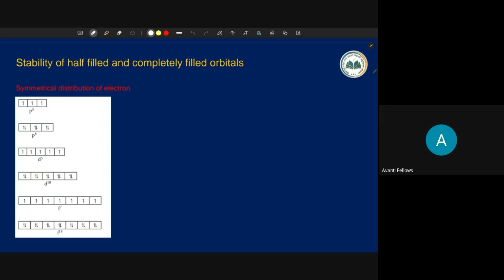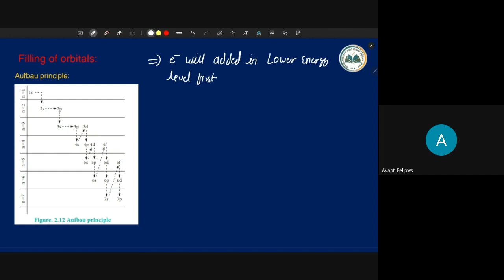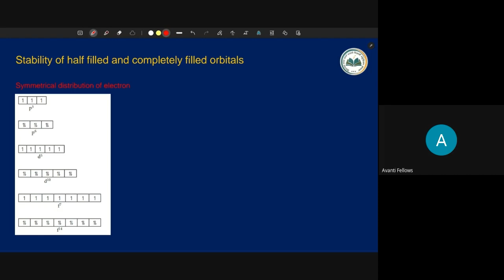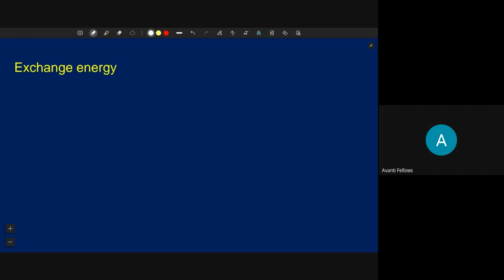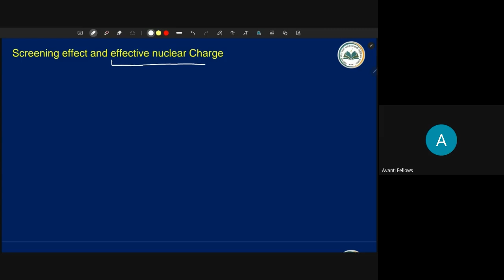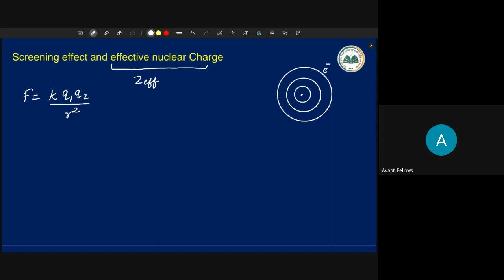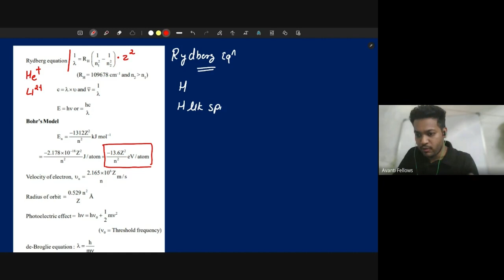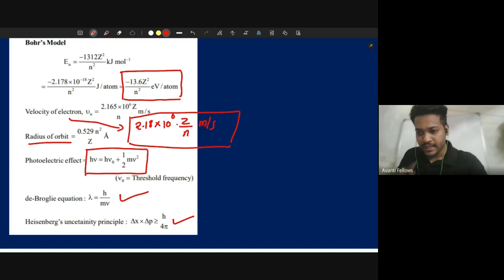Structure of Atom - Filling of Orbitals in Atom & Screening Effect | 11th NEET Chem. | 4th Feb 2023